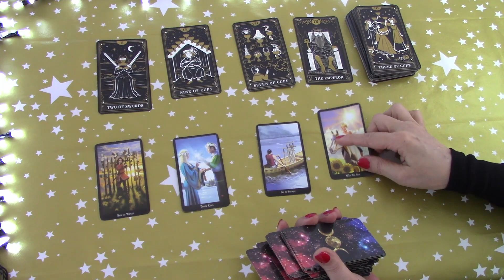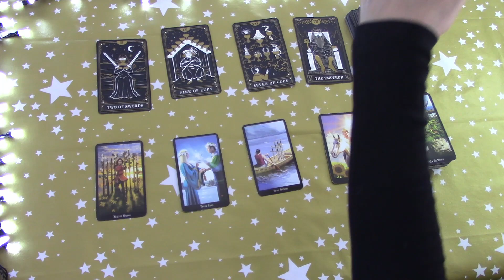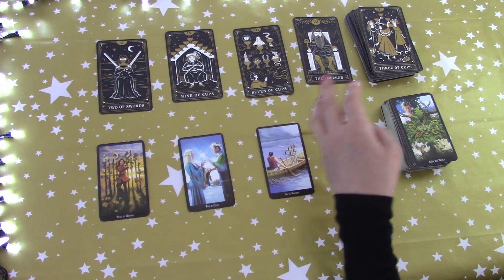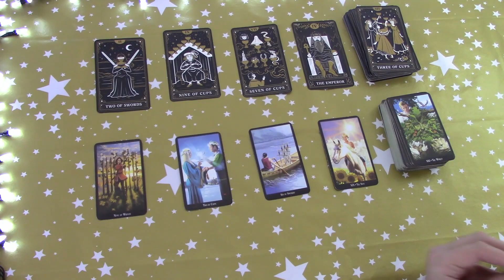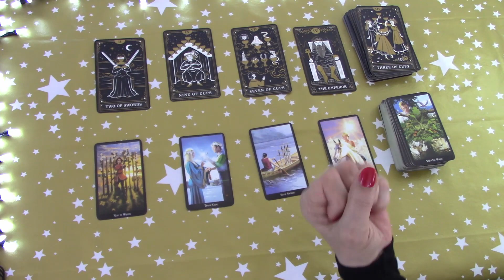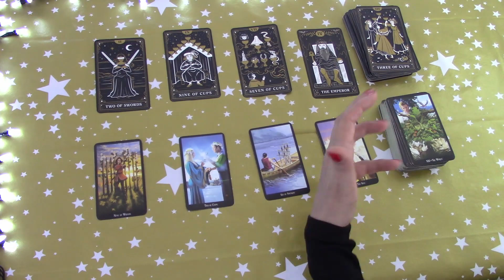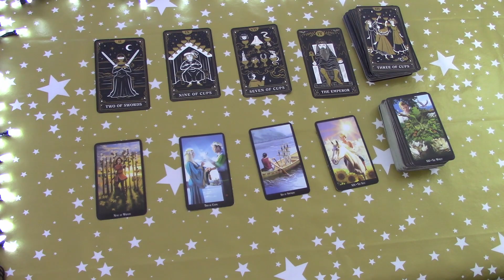TAURUS THIS WILL BOOST YOUR CONFIDENCE | FEBRUARY 2023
The last week seems to hold a lot of promise for all of us. Wonderful cards representing positive energies were present for almost all signs.